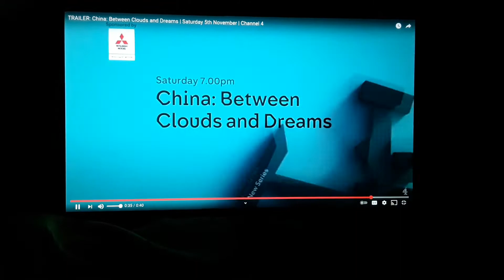Channel 4 - China: Between Clouds & Dreams Trailer 2016.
A Trailer For China: Between Clouds & Dreams Whitch Started Saturday At 7:00PM In 2016 On Channel 4.
Clip Captured By Channel 4.